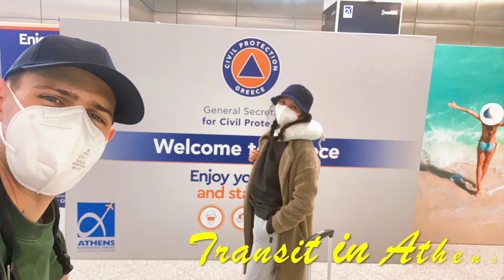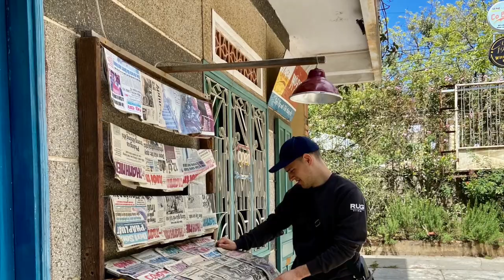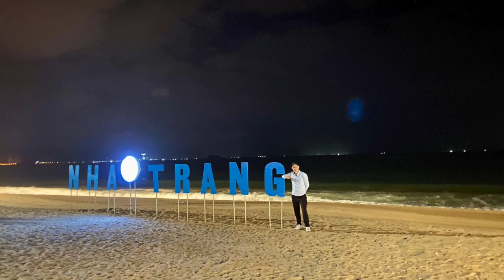Tet 2022 VLOG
During the pandemic, it was impossible to travel home to Vietnam. Also, Tet 2022 (Vietnamese New Year), it looked like that it is not possible. But then suddenly, everything turned very lucky. The Vietnamese Embassy granted my husband a visa exemption paper that arrived 2 days before Tet, and so we booked a last minute flight. The price was still ok, but of course there were not many flights available at this time, so the journey was a little adventure.

We started in Copenhagen with a transit in Munich, Athens and Singapore , before we finally arrive in Ho Chi Minh City. All in all, we were en route for about 39 hours, but it was well worth it.

We collected many memories, celebrating New Year together with my lovely family and friends, as well as traveling to wonderful places. It will always be a trip that I will never forget.